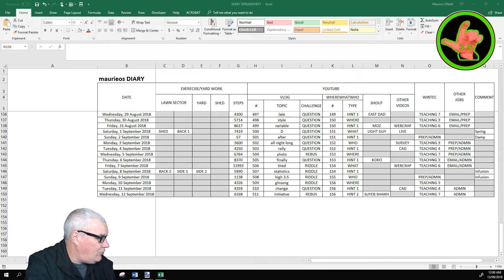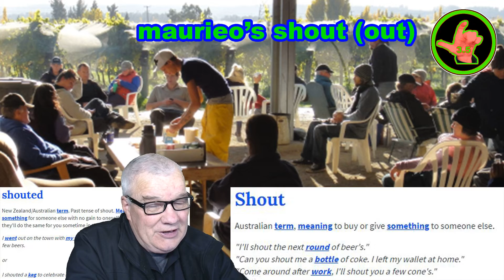maurieo VLOGS #511 (initiative)